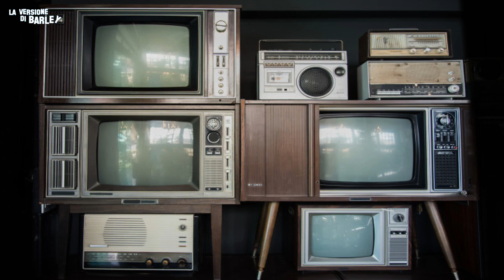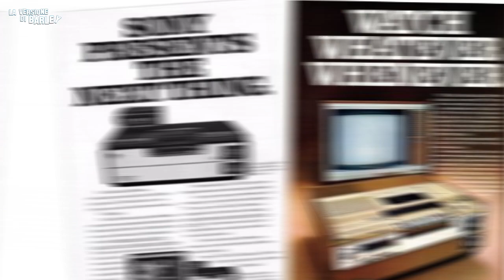EP36: WGA STRIKE IS OVER! WINNERS AND LOOSERS! Si è scritto, in parte, il futuro di film e serie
Dopo circa 150 giorni, è finito lo sciopero degli sceneggiatori di Hollywood.

Chi ha vinto e chi ha perso, con la grande incognita dell'Intelligenza Artificiale.

Comprate birra buona su 1001BIRRE.IT

Bevete bene da BUSADEIBRIGANTI.COM